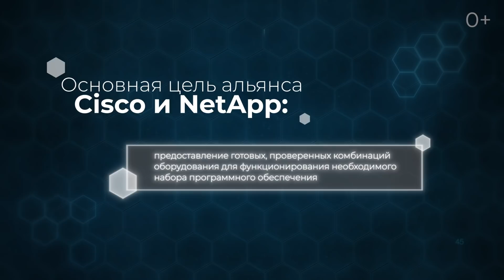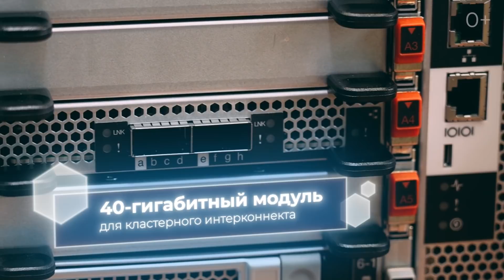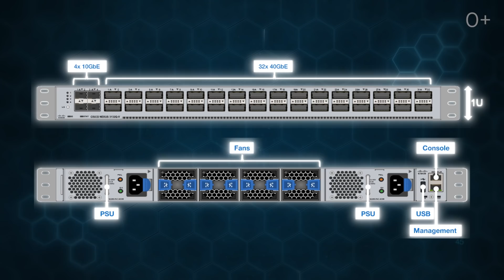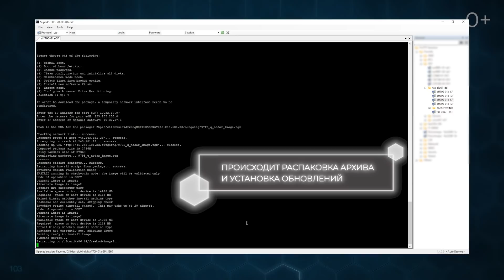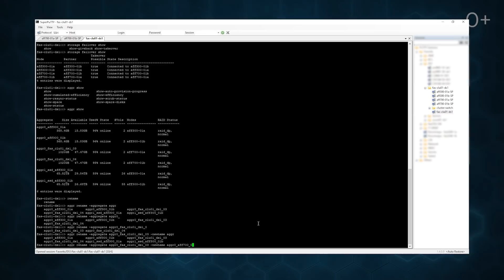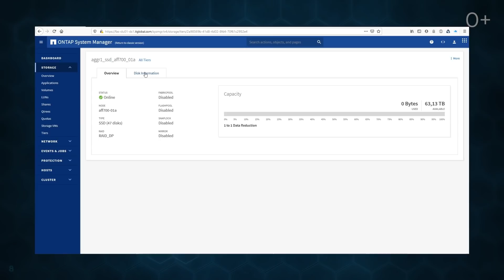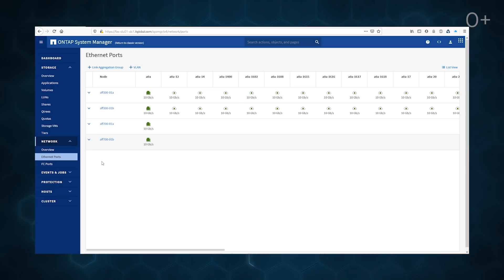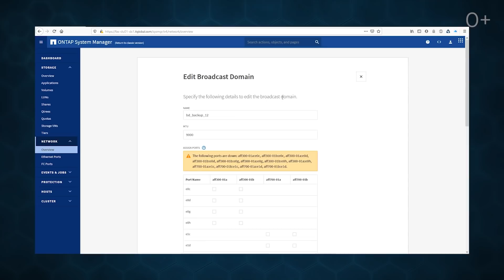NetApp AFF A700: анбоксинг, установка и настройка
Что внутри:
0:38 Об архитектуре FlexPod.
0:53 Компоненты FlexPod DataCenter на примере российской площадки Private Cloud
1:22 Зачем Cisco и NetApp создали технологический альянс?
1:42 Начинаем распаковку NetApp AFF A700
3:49 А что внутри стораджа?
6:01 Убедившись в целостности поступившего комплекта оборудования, переходим к установке и настройке

FlexPod - это платформа, которая объединяет в себе серверное и сетевое оборудование от Cisco вместе с системами хранения NetApp.
Первое видео посвящено уровню хранения. Поговорим о high-end системе NetApp AFF A700, которой мы планируем расширить текущей кластер NetАpp на нашей московской облачной площадке!
Итак, перед нами коробка весом 100 кг. Не переключайтесь!

Кстати, в 2020 году решение FlexPod отмечает 10-летие, и остается лидером на рынке интегрированных инфраструктур.
А мы, в свою очередь, неизменно строим свои облачные площадки на базе этой эталонной архитектуры.

Партнер выпуска: NetApp

Материалы выпуска:
О преимуществах OS ONTAP, и о том как SSD вытесняет обычную механику в лице SAS дисков – смотрите отдельный вебинар